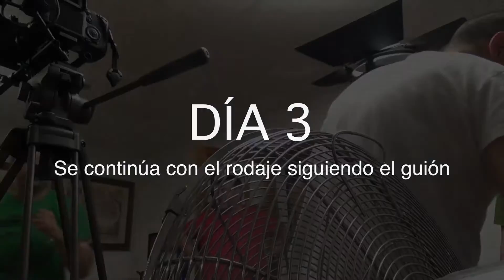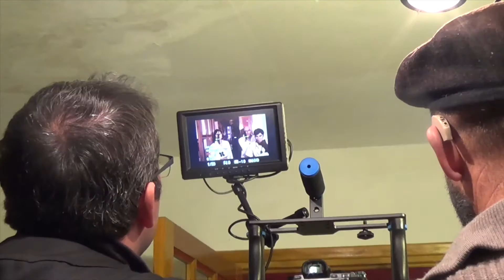BROMURO de potasio (making-of cortometraje)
El making of del cortometraje "BROMURO de Potasio", rodado en Prados Redondos, pueblo de al lado de Molina de Aragón.